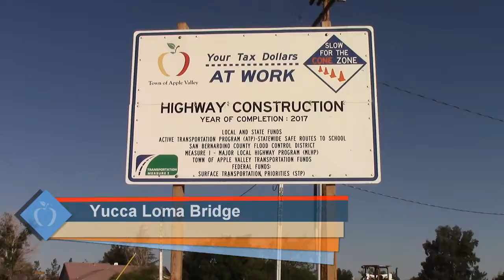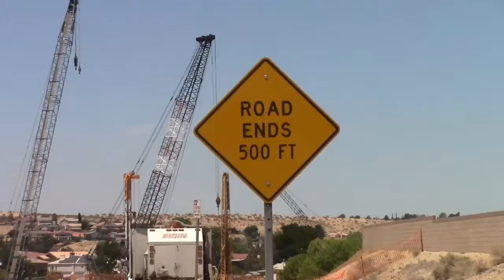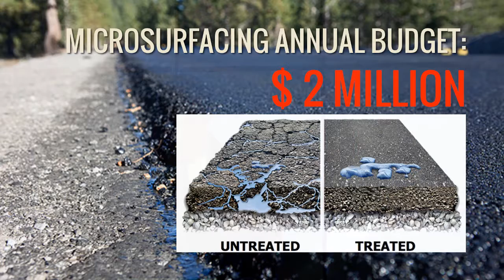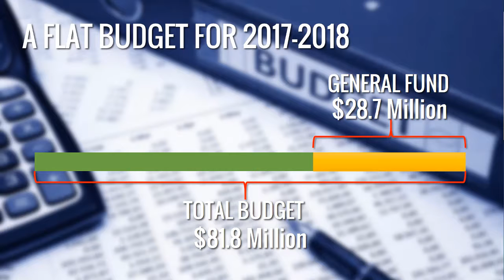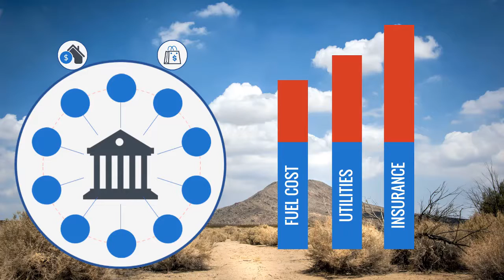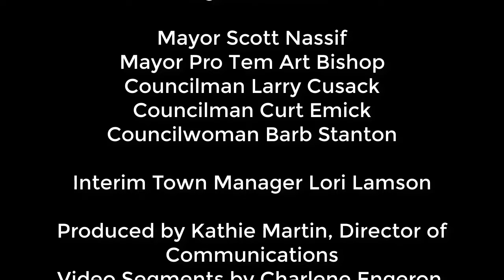2017 Apple Valley State of the Town 1 of 6 Intro, Infrastructure and Budget by Mayor Nassif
2017 State of the Town, Part 1 of 6 - Intro, Infrastructure and Budget by Mayor Scott Nassif.